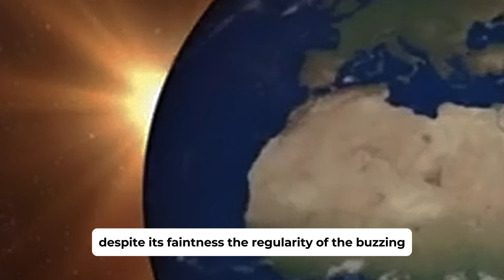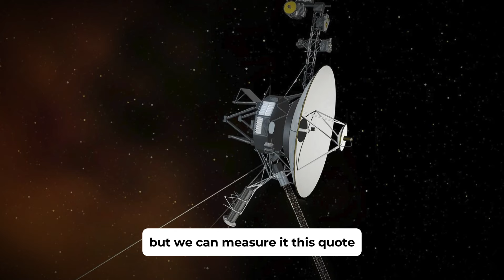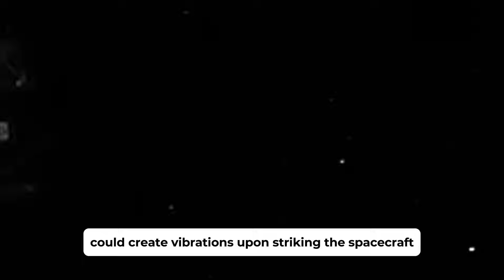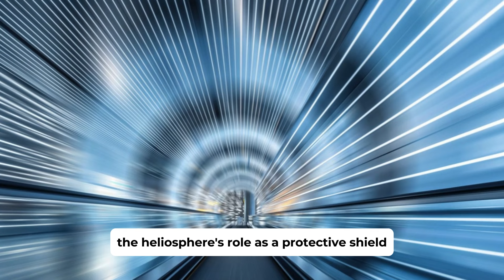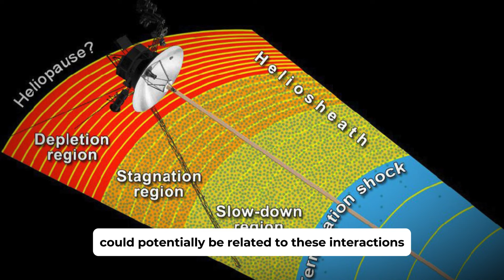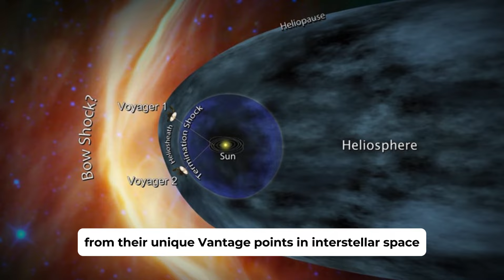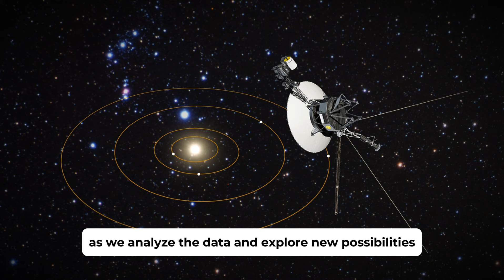3 MINUTES AGO: Voyager 1 Just Made A Terrifying Discovery Turned Back To Earth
3 MINUTES AGO: Voyager 1 Just Made A Terrifying Discovery Turned Back To Earth

The launch of NASA's Voyager probes was like the start of an amazing trip into outer space. It showed that we can keep an eye on not just Earth but also everything in our solar system and beyond.

Even after 46 years, these awesome spacecraft are still giving scientists new and stunning information about space.

Although their memory is 3 million times smaller than that of our smartphones, and they're 38,000 times slower than our fastest 5G internet connection, these incredible probes still lead the way in exploring space. And now, Voyager 1 has just made an impossible discovery in interstellar space, one that challenges everything we thought we knew about the universe! It found something so unusual that scientists are left scratching their heads!

But what exactly did it find and how does it redefine our understanding of the cosmos? Let's find out!